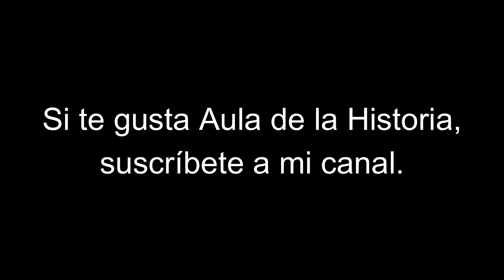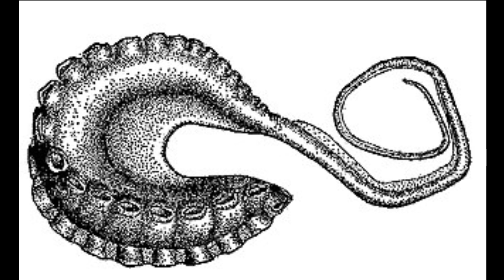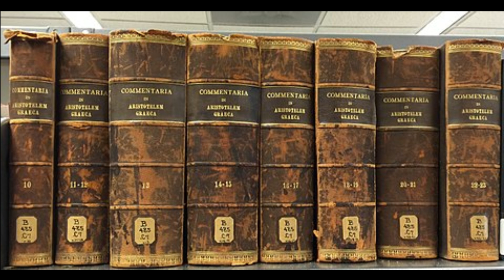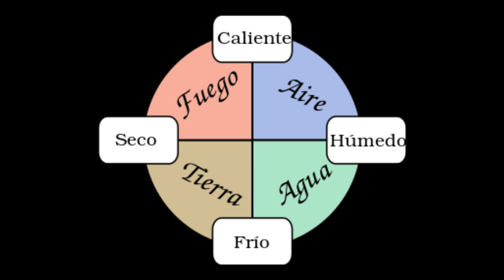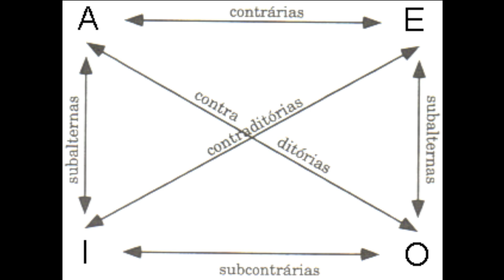ARISTÓTELES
Tercera y última entrega de la trilogía dedicada a los padres del pensamiento de Grecia. En este caso tratamos a vida y pensamiento de Aristóteles.